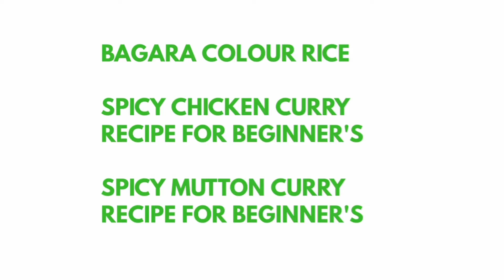How to make amazing Bagara Rice, Mutton & Chicken Curry?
Bagara khana or Bagara annam is a spiced rice delicacy prepared in Hyderabad, Telangana, India. Bagar, meaning tempering, is a plain Biryani recipe without any vegetables or masala powders.

Chicken curry is a dish originating from the Indian subcontinent. It is common in the Indian subcontinent, Southeast Asia, and Great Britain, as well as in the Caribbean (where it is usually referred to as curry chicken). A typical curry from the Indian subcontinent consists of chicken stewed in an onion- and tomato-based sauce, flavored with ginger, garlic, tomato puree, chilli peppers and a variety of spices, often including turmeric, cumin, coriander, cinnamon, and cardamom. Outside South Asia, curry chicken is often made with a pre-made spice mixture known as curry powder.

Mutton curry (also referred to as kosha mangsho, lamb curry,  or goat curry ) is a dish that is prepared from Goat Meat (or sometimes Lamb meat ) and vegetables. The dish is found in different variations across all states, countries and regions of South Asia.

Hey! I am Sid from India and love sharing awesome Food, Travel and Entertainment videos.